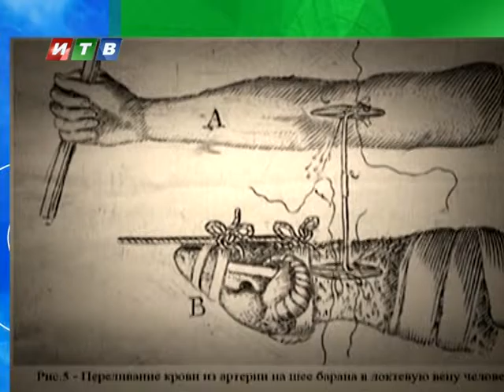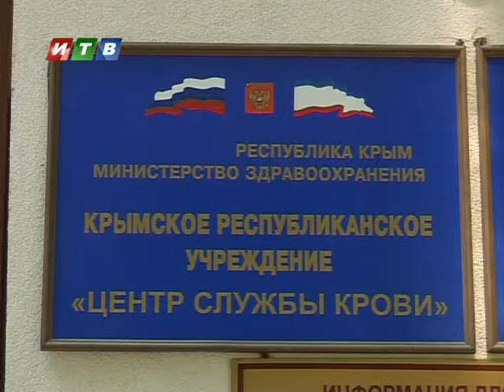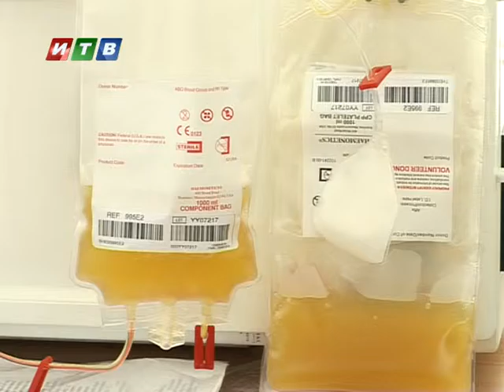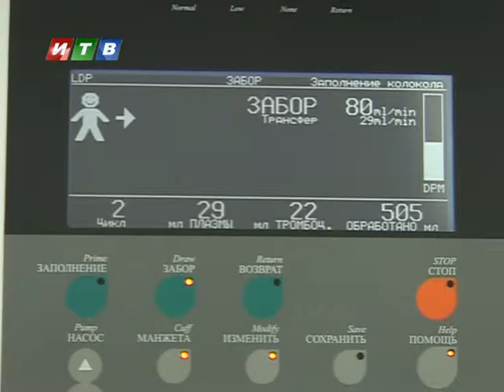12 07 15 Здоровье Центр крови в г. Симферополь